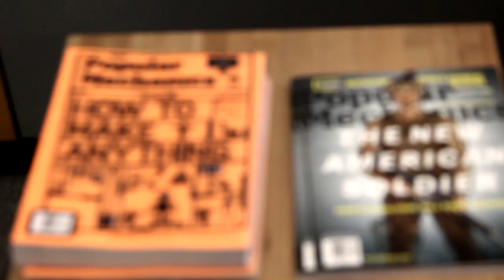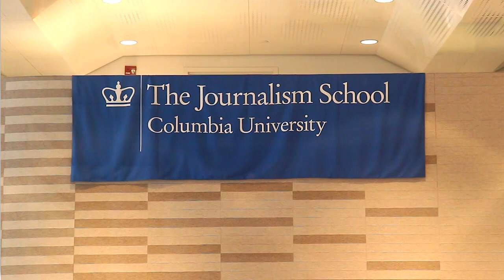Davey Alba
Davey Alba is an MA '13 graduate and is now a staff writer at Wired.